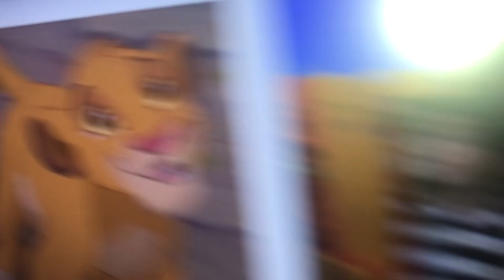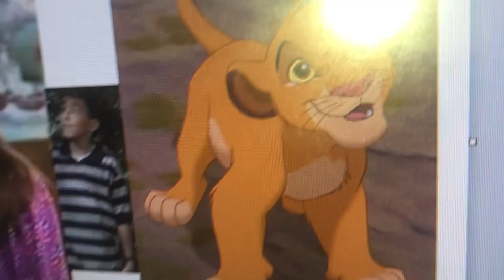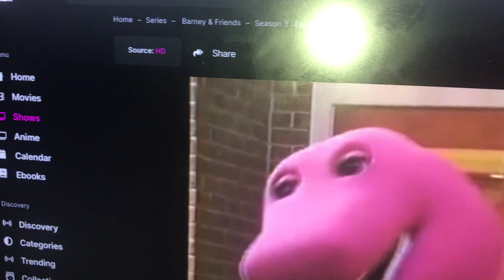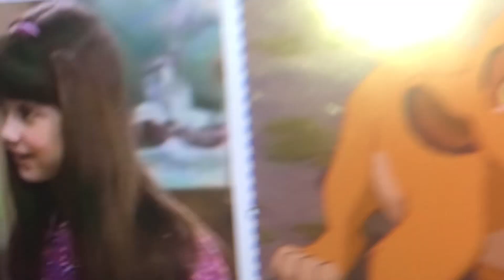Young Simba May I Help You? Part 6